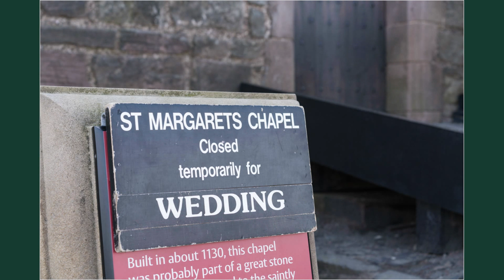Edinburgh Castle: Liam and Amanda - Wedding Photographs - 7th May 2018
For a professional photographer in Edinburgh book Lee Live: Photographer